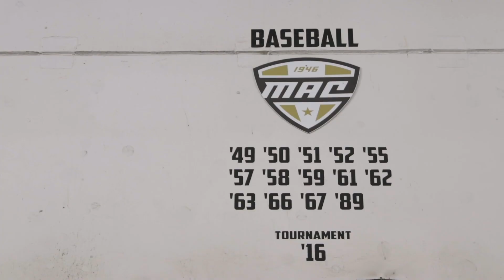2019 Baseball Season Preview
Hear from head coach Billy Gernon, infielder Andrew Stone, and pitcher Will Mullen on the upcoming 2019 Western Michigan baseball season.